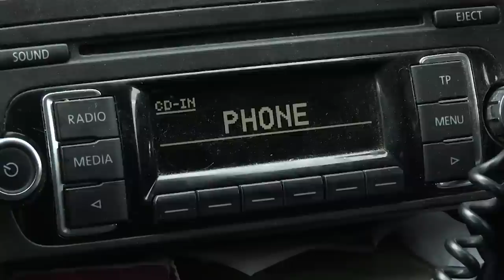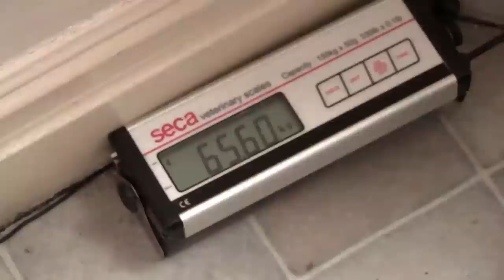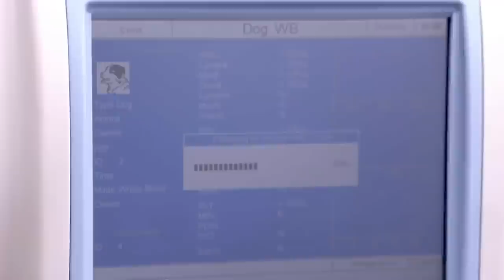Senior Dogs Get A New Lease On Life | The Dog Rescuers Compilation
This compilation of 'The Dog Rescuers' shows episodes 19 & 20 of season 5. We look at overweight Rottweilers in need of exercise, and an old aged Akita says goodbye to its owner of 10 years to lead a  better life.